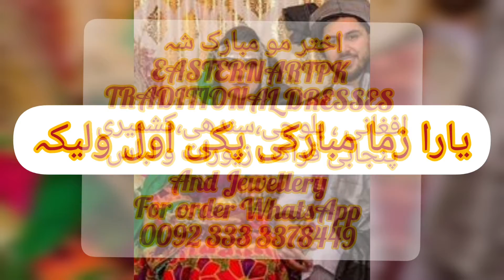Eid Mubarak From Afghani Dresses EasternArtpk Eid mubarak Status د نېکمرغه کوچني اختر مبارکي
ټولو مسلمانانو ته د نېکمرغه کوچني اختر مبارکي. ټولو مسلمانانو ته اختر مبارک وي.

Happy  Eid to all Muslims. Happy Eid to all Muslims.
تمام مسلمانوں کو چھوٹی چھوٹی عید مبارک۔ تمام مسلمانوں کو عید مبارک ہو۔